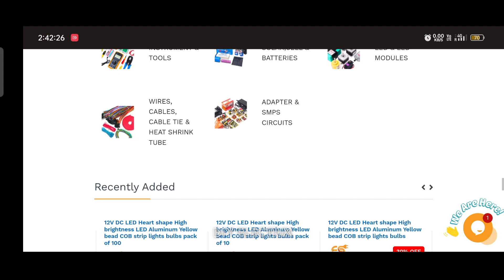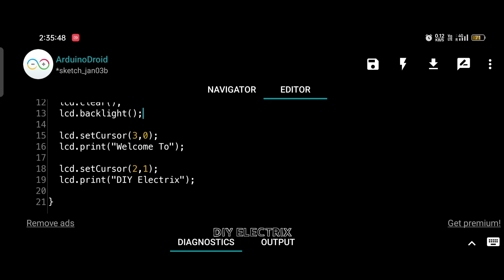Make Your Own LCD Display Board | Simple Electronic Project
This Electronic Project / electronic projects / electronics projects / electronics project / electronic project is So Simple and Useful.

Pq

electronic
diy projects
electronic projects
electronics projects
electronics project
electronic project
power electronics
simple electronic projects
school project
electronic diy projects
science project
diy electronic project
cool electronics projects
Sensor Project
Arduino Projects
Arduino project
Simple Arduino Project
Bc547 Transistor